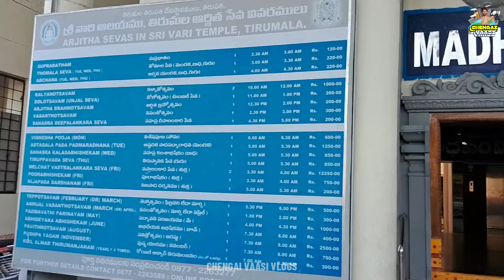திருப்பதி 5 கோவில்கள் | tirupati | tirumala | tirupati bus | 5 temple one auto package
திருப்பதியில் மிஸ்பண்ணாம பார்க்கவேண்டிய முக்கியமான 5 இடங்கள்